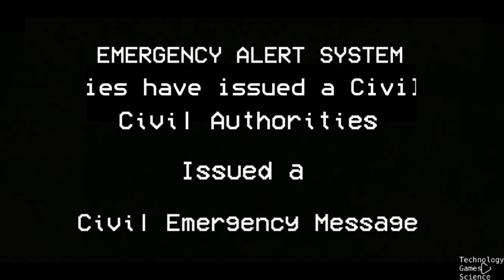EAS Remake: Blue Alert [Civil Emergency Message (CEM)] for Durham, NC on Dec 2, 2020 (READ DESC)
I made a mistake in the date section:

12/3/2021
These numbers should have been a 2 for the first one and a 0 for the second one.